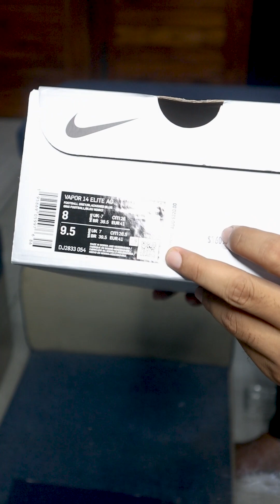Unboxing Nike Mercurial Vapor 14 Elite AG Progress Pack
សួស្តីខ្ញុំឈ្មោះ Pheakdey
នៅក្នុង Channel នេះជាវីដេអូទាំងអស់ដែលទាក់ទងនិង អនុស្សាវរិយ៍ខ្ញុំ ហើយខ្ញុំក៏ចែករំលែកមាតិការល្អៗផងដែរសម្រាប់សាធារណជន
ជាទូទៅខ្ញុំបង្ហោះពីកន្លែងខ្ញុំទៅ និង ចែករំលែកពីបាល់ទាត់ ការប្រើប្រាស់ស្បែកជើងបាល់ទាត់ជាដើម ព្រោះវាមានប្រយោជន៍សម្រាប់គ្រប់គ្នា
សូមអរគុណ។

Video title: Unboxing Nike Mercurial Vapor 14 Elite AG Progress Pack